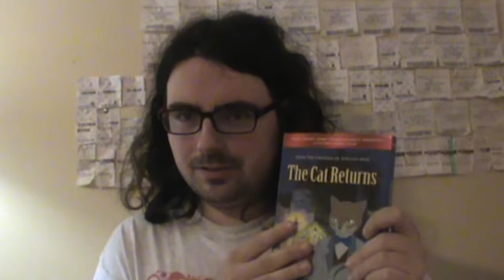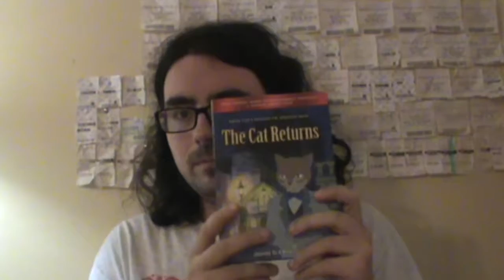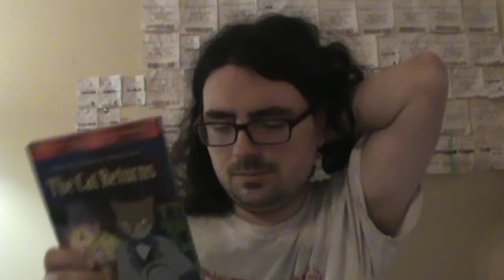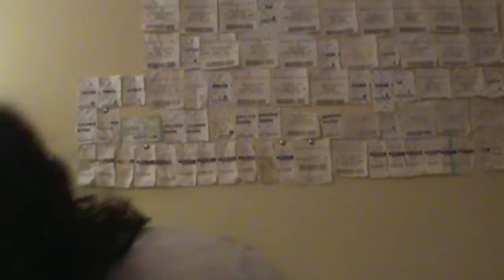the cat returns - movie review